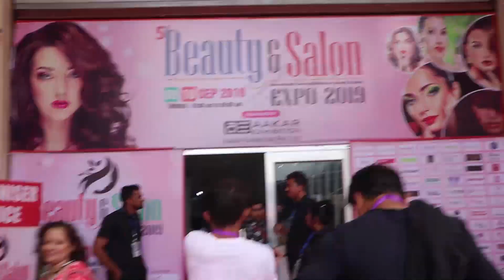Hairstylist courses - Ahmedabad seminar conducted by Subhash Shinde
Ahmedabad Beauty and Salon expo

Subhash Shinde's creation of 4 looks in 30 minutes

SSIA, one of the most professional makeup academy in Mumbai, India founded in the year 2016 to provide both makeup services as well as makeup courses in Mumbai to budding makeup artists.

Professional Makeup Courses  - Bridal Makeup Courses | Hairstyling Courses | Bridal Hairstyling Courses | Advance Airbrush Courses | Advance Prosthetic course | International Hairstyling Courses | Self Grooming Courses | Weekend Batches are available.

Our Branches:
India: Mumbai, Kolkata, Lucknow, Indore